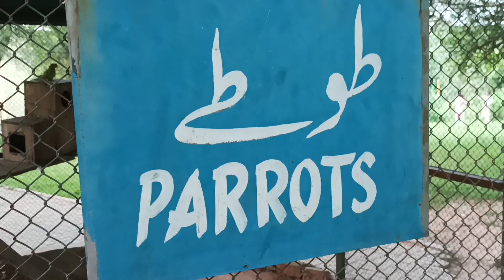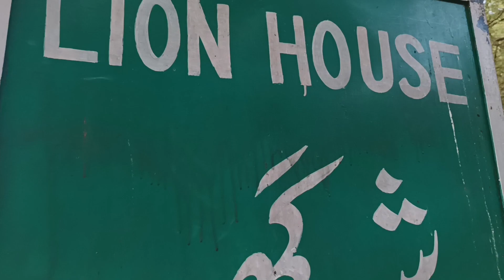Tour to Safari park islamabad after 10 years || lohi bher wildlife park || اسلام آباد کا سفاری پارک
In this video you will be able to watch Safari park of islamabad. Much people even did not know about this park.
You will surely enjoy this video.